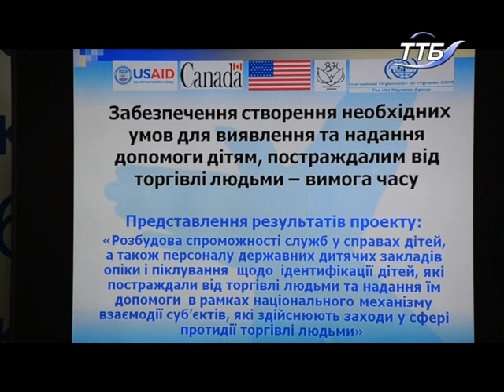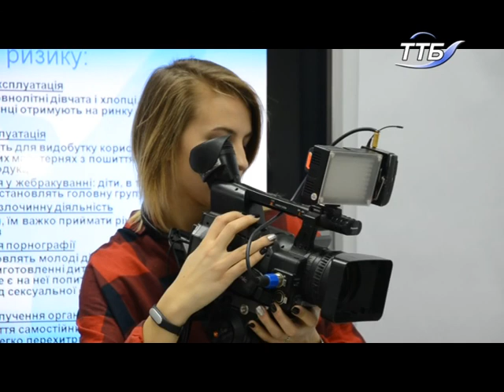Усе частіше діти стають жертвами торгівлі людьми